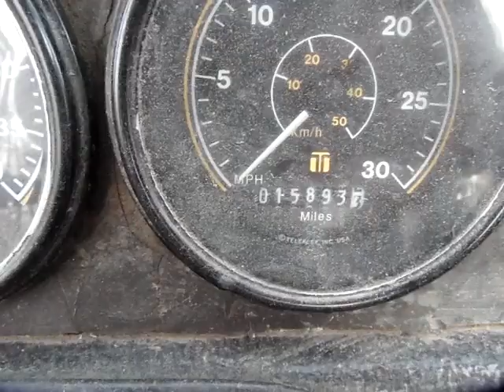GovDeals: Trackless Sidewalk Machine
Trackless Sidewalk Machine sold by Ottawa Fleet Services, ON on GovDeals.com